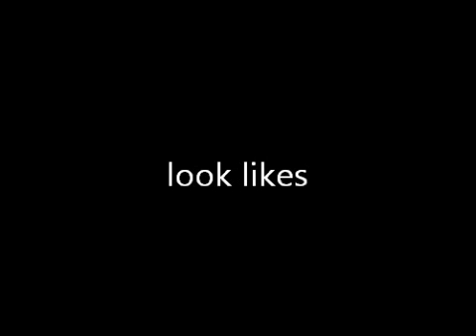people that look like